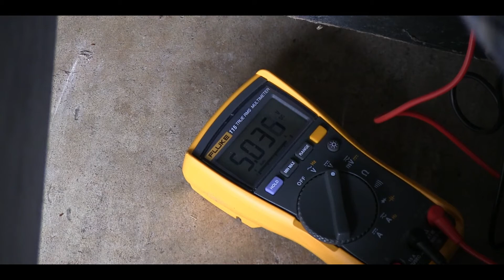Rescuing Make Trax (Documentary excerpt/outtake from "Arcade Rescue", 2020)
Scott rescues a Make Trax cabinet from someone's basement and fixes it back up.

"Don't worry girl, we're gonna make you like new again, and you're gonna make people happy again."

Interested in working with me? I do work for hire through my